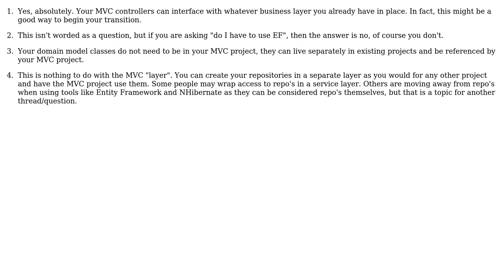Software Engineering: Migrating old Asp.net 1.1 project to mvc 3 or 4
With thanks & praise to God, and with thanks to the many people who have made this project possible! | Content (except music & images) licensed under CC BY-SA | Music | Images & others | With thanks to user svick user ozz user mefisto user arvind and the Stack Exchange Network Trademarks are property of their respective owners. You are responsible for your own actions.